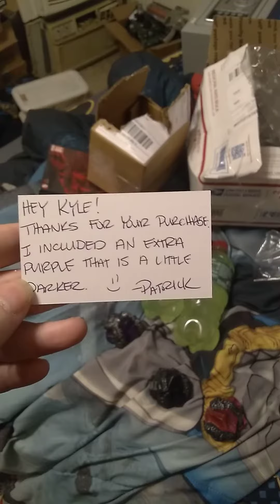Smallville pink k and purple k and dark purple k 2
I got this from Patrick he makes theses rocks I have got all of my k rocks from him